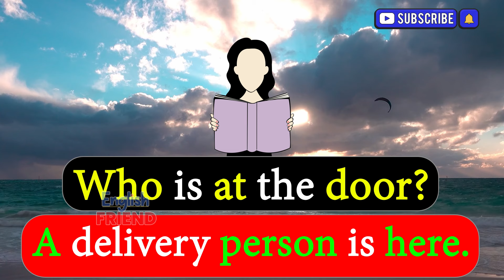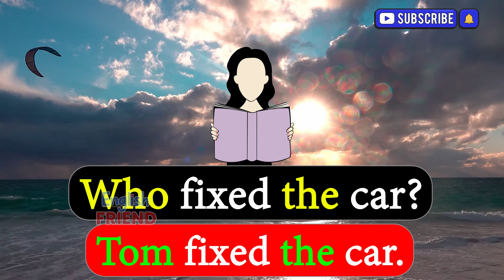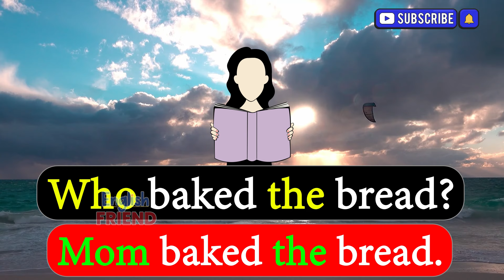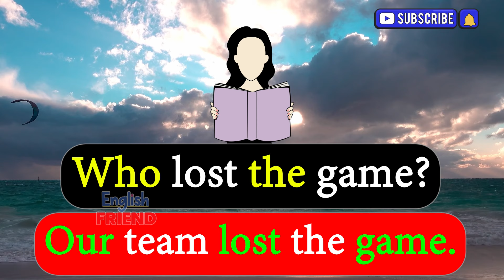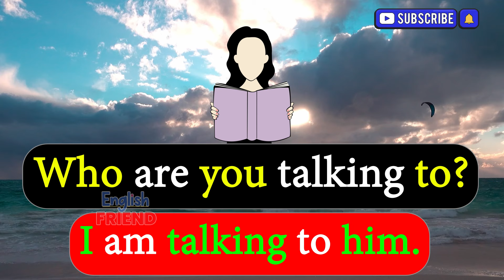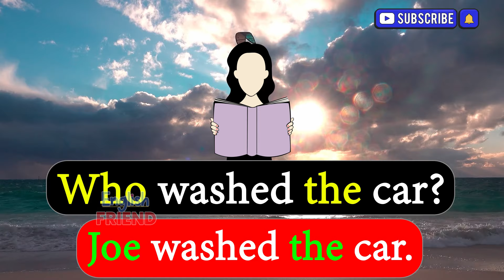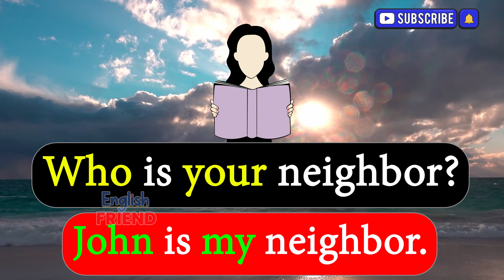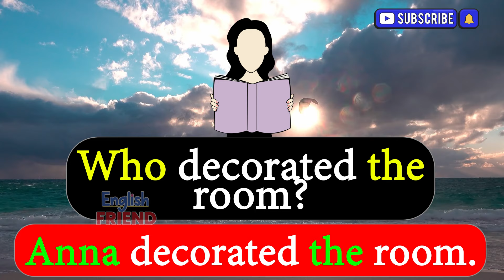Practice English Conversation Improve English Speaking Skills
Improve English Speaking Skills (Questions in English) English Conversation Practice